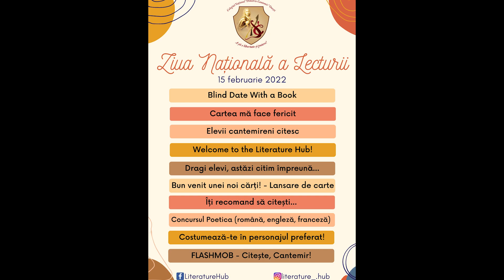FLASHMOB - Ziua Lecturii 2022 - Colegiul Național „Dimitrie Cantemir”, Onești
15 februarie 2022 - Ziua Lecturii